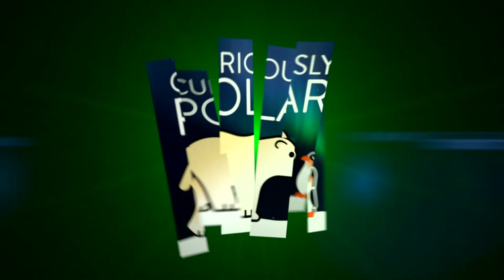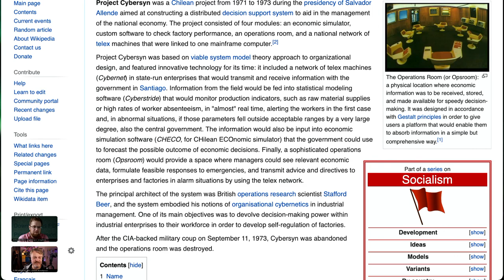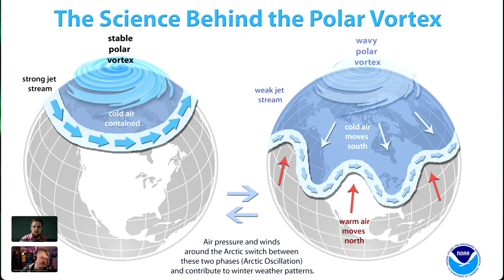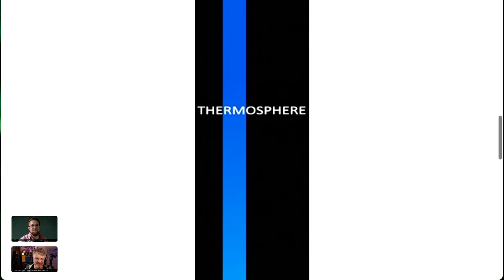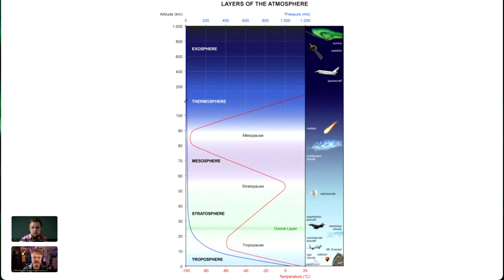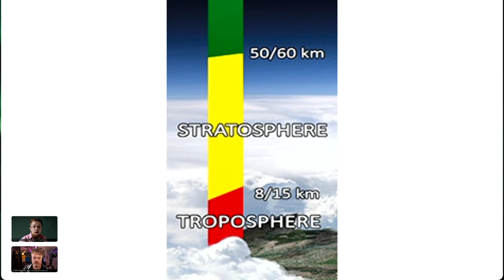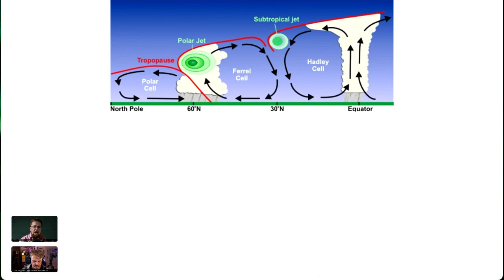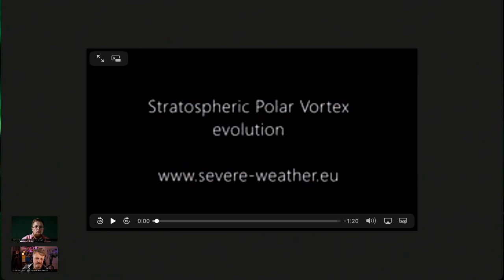124 The Polar Vortex Anomaly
Polar Newsreel:
Our North American correspondent, Robert, forwarded us the film [Drifting North: Into the Polar Night] by Amy Richman, a collaboration between the [University of Colorado Boulder] [Fiske Planetarium] and the [Cooperative Institute for Research in Environmental Sciences] from the first leg of the historic [MOSAiC expedition] led by the [Alfred Wegener Institute] from late 2019. We recommend to give it a try.

Iceberg A-68 is fragmenting further with the [crumples being picked up by the southern front] of the [Antarctic Circumpolar Current] A team of the [British Antarctic Survey] is on its way to take the chance to [research the impact of the massive piece of ice] on the fragile [marine ecosystem around the island of South Georgia]

Chris introduced [Project Cybersyn] a distributed decision support system to aid in the management of the national economy from 1971 to 1973 often referred to as [Chile's socialist internet] After the CIA-backed military coup in Chile on September 11, 1973, [Cybersyn was abandoned] and the operations room was destroyed.

The Polar Vortex Anomaly
For a few years now, the buzzword of the [Polar Vortex] has been making the rounds particular in combination with recent weather patterns of [snow in Spain] and, at the same time, a freezing [cold snap in North America]

New data reveal, the freak weather of the last few weeks is due to an [extraordinary disturbance] of the polar vortex. During this "[Berlin Phenomenon] ([Sudden Stratospheric Warming] the polar [stratosphere] suddenly warms up by dozens of degrees. This breaks down the [polar jet stream] that forms a wind barrier that normally keeps arctic air away from mid-latidues.

To explain this extraordinary event we dive into the [atmosphere layers] with their [distinct features] of the [Troposphere] analyse the [atmospheric flow] and the special [atmospheric features of the polar regions] before looking at the formation of [the polar front] as barrier between the cold, dense, so-called arctic air and the tropical, much warmer air and finally [unveiling] the current [anomaly of the polar vortex]

Thanks to [ESA's Aeolus satellite] we can for the first time directly follow such an event. This satellite is the first to be able to measure polar winds directly from orbit. The current analyses show that [the polar vortex has weakened unusually strong] since mid-December 2020. An event can be observed in which [the polar vortex is split into two parts] - one air mass circles over the North Atlantic and one over the North Pacific with the wind direction reversing in large areas of the polar vortex.

The interesting thing about it: A few years ago, scientists discovered that weakening of the polar vortex and the rarer [Sudden Stratospheric Warming are becoming more frequent] A likely cause of this is [the retreat of the Arctic sea ice] and the increasing warming of the North Atlantic. Because according to models, the associated influx of heat into the atmosphere promotes the sudden warming of the stratosphere. But we need to understand better whether and to what extent climate change intensifies this polar weather phenomenon. It is still too early to draw concrete conclusions from the Aeolus data.